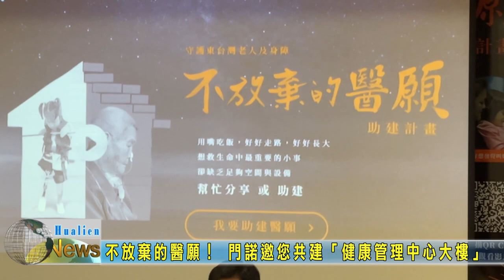20221220 07 不放棄的醫願 門諾邀您共建健康管理中心大樓